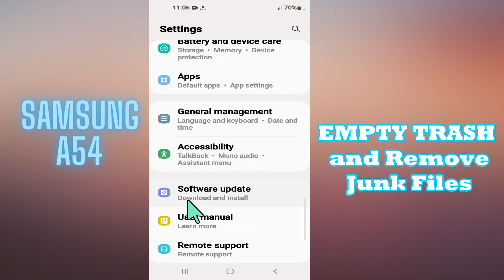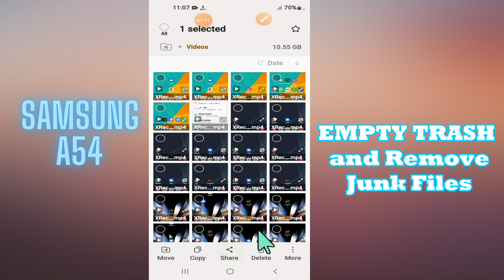How to EMPTY TRASH and Remove Junk Files || Cache clear Samsung Galaxy A54